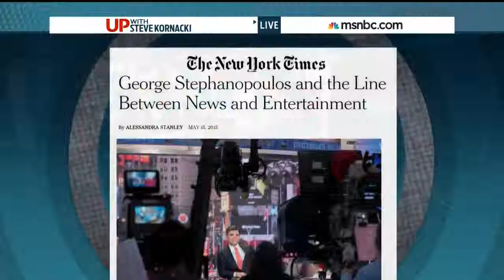Evan McMorris-Santoro on Up With Steve Kornacki 5-16-15